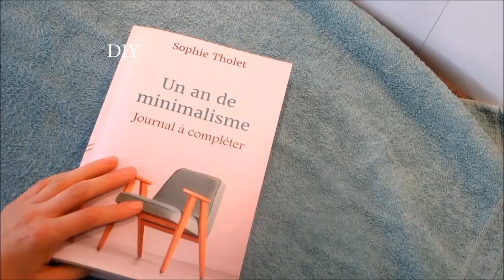7 objets beauté et hygiène qui durent toute une vie | Minimalisme Zéro Déchet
7 objets beauté et hygiène qui durent toute une vie | Minimalisme Zéro Déchet
Voici comment épargner, moins dépenser tout en s'assurant de pouvoir prendre soin de soi et de l'environnement!

♡Peigne TEK

♡Brosse à cheveux TEK

♡Brosse à cheveux brushing

♡Rasoir de sécurité

♡Pince à épiler Tweezerman

♡Oriculi Lamazuna

♡Serviettes hygièniques lavables

♡Protèges-slip lavables

♡Brumisateur en verre 30ml

♡ Les listes de produits ZERO DECHETS, LIVRES ET CO que j'ai testé et que je valide

Bisous,
Sophie